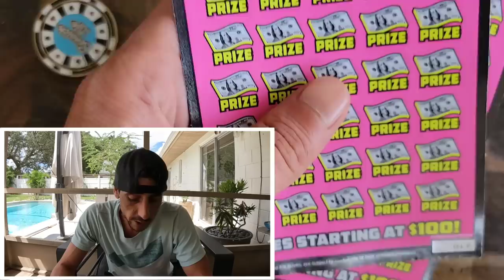💥Back in Business 500X💥 Feels Good to Win!!🚀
Boom Fat 50X multiplier shows up!
2 x $50 500X the Cash scratch off tickets from the florida lottery!

Join Stake online Casino(copy/paste link):
stake.us/?c=07336ee4de